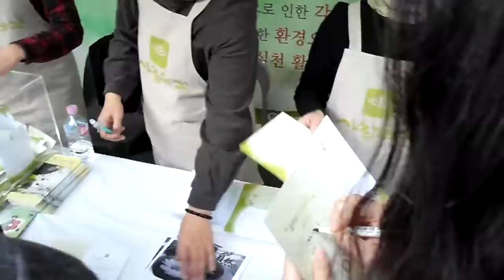Jeonju Bibimbap Festival. 전주비빔밥축제 2012. ... 전주한옥마을..Jeonju Hanok village. 全州韓屋村. .全州 .. KOREA